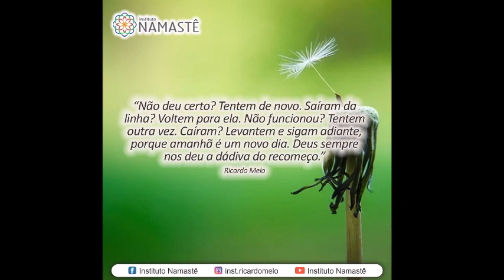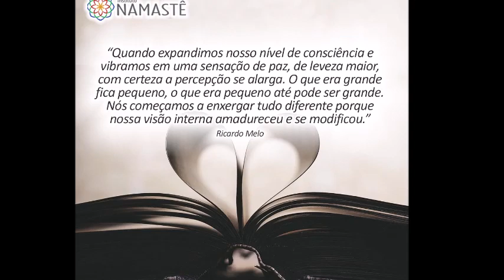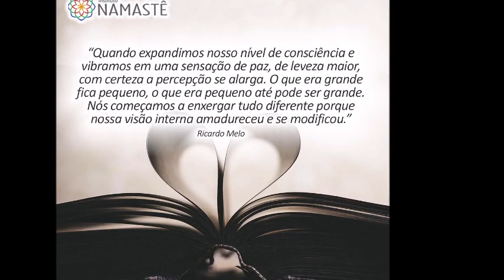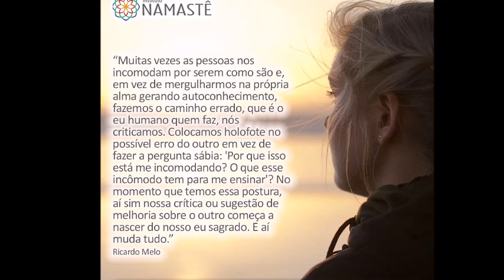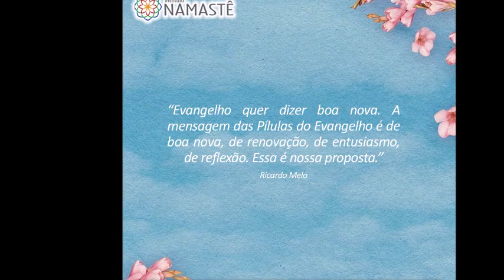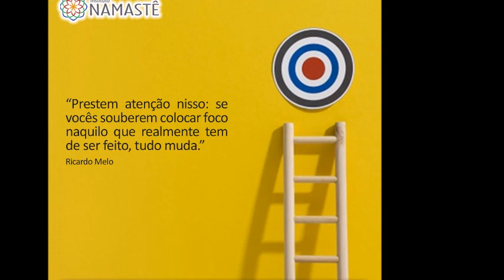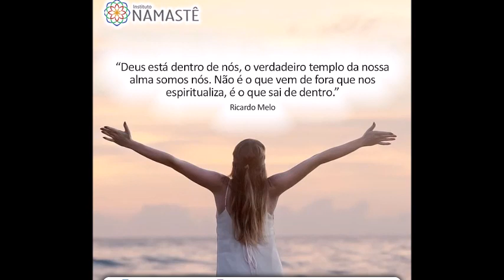Pílulas Inspiradoras - As Diversas Fases da Vida...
1. Participe, AO VIVO, do EVANGELHO no LAR... ( DIARIAMENTE ) 👈👈😄
 Horário: 10:30hs
 Local: Canal YOUTUBE IRM👇